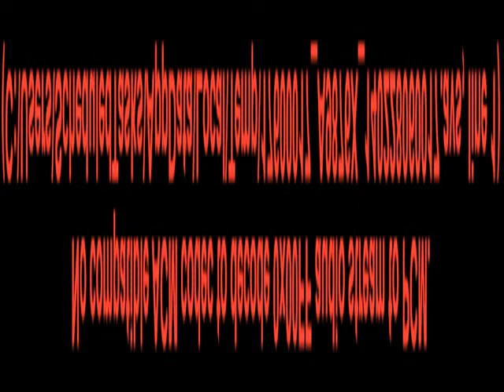2007 Pontiac G6 Oshkosh WI Green Bay, WI A9876X - SOLD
Year: 2007
Make: Pontiac
Model: G6
Trim: GT
Engine: 3.5L V6
Transmission: Automatic 4-Speed
Color: Black
Mileage: 79212
Stock #: A9876X
Hold on to your seats!! There is no better time than now to buy this fabulous GT ready to do-it-all for you.. Standard features include: Heated Driver & Front Passenger Seats Remote Vehicle Starter System Sun & Sound Package - Includes Power Tilt-Sliding Sunroof w/Sunshade Rear Spoiler Also Includes Radio: AM/FM Stereo w/6-Disc In-Dash CD Changer. Remote power door locks Power windows with 1 one-touch 4-wheel ABS brakes Air conditioning Cruise control Audio controls on steering wheel Traction control - ABS and driveline 3.5 liter V6 engine Head airbags - Curtain 1st and 2nd row Passenger Airbag Multi-function remote - Trunk/hatch/door Power mirrors Tilt and telescopic steering wheel 4 Doors Front-wheel drive Fuel economy EPA highway (mpg): 28 and EPA city (mpg): 20 Front fog/driving lights External temperature display Tachometer Daytime running lights Dusk sensing headlights Front seat type - Bucket Rear bench seats Intermittent window wipers Privacy/tinted glass Speed sensitive window wipers Trip computer Power steering Clock - In-radio Rear defogger Center Console - Full with covered storage... Are you looking for a Dealership you can trust and actually enjoy your car buying experience...look no further. Our Mission Statement is to treat our customer's with enthusiasm in providing automotive products and services that exceed your expectations. Now many dealers may say things like this however at Sheboygan Chevrolet Chrysler we "walk it" with pride! Our Sales personnel are non-commissioned which means we pay their wages not you! Having trouble finding that perfect vehi